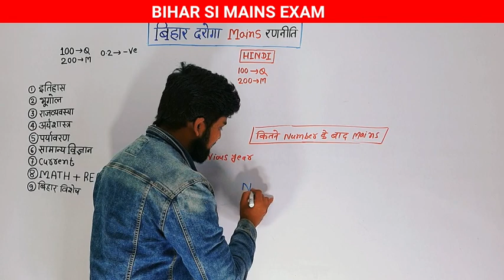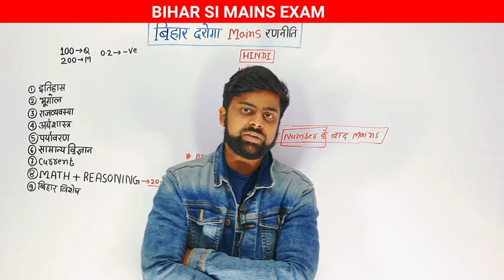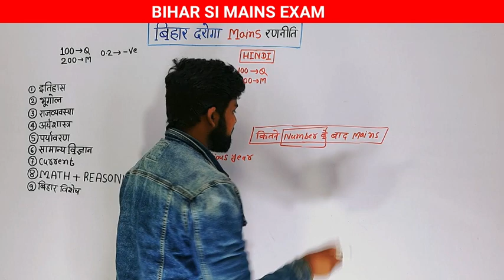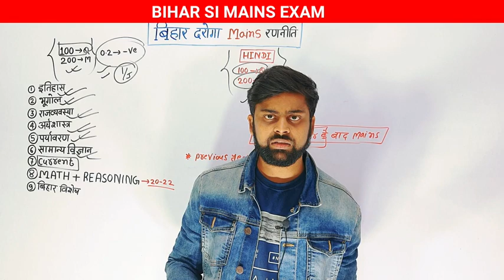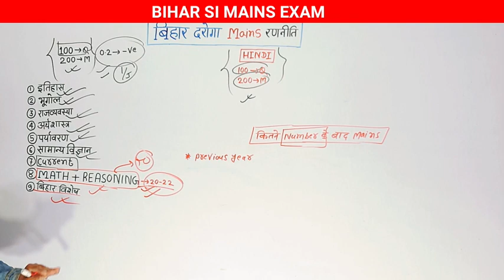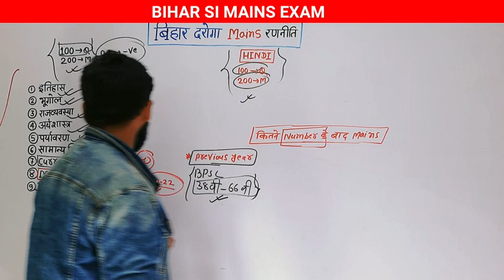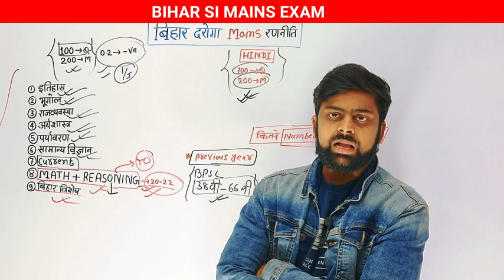Bihar si cut off और Mains की रणनीति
Bihar_Si. Bihar_Daroga_Result